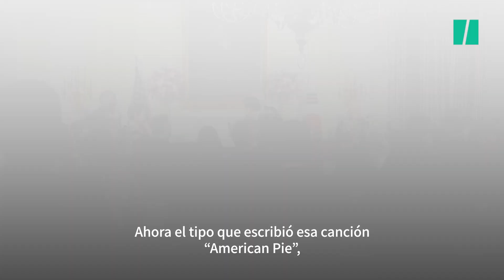El presidente de Corea del Sur sorprende a Biden cantando "American Pie" en una cena de estado"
En la cena de estado del presidente de Estados Unidos con su homólogo surcoreano, Yoon Suk Yeol, ha tenido como lugar un momento único donde el dirigente asiático ha cantando su canción favorita, 'American Pie', de Don McLean, en el comedor de la Casa Blanca tras la cena de Estado Biden, mirando a Yoon, dijo: "Bueno, queríamos oírte cantarla". Las risas llenaron la sala y, poco después, Yoon tomó el micrófono.